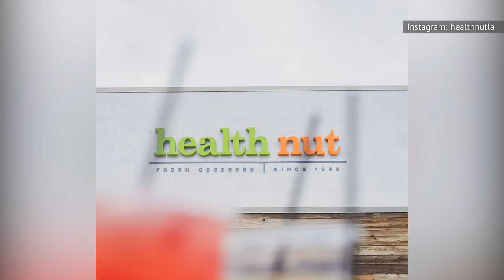Here's What Kendall Jenner Typically Eats In A Day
The various Kardashians and Jenners have been under the cultural microscope for their entire lives, and Kendall Jenner is no exception. People are fascinated with every aspect of the influential model's life, including what she eats at breakfast, lunch, dinner, and every bite in between. If you think all models subsist on water and air, you may be surprised to learn that Kendall actually love calories. Healthy meals are her habit, it's true, but Kendall also won't say no to pizza, ice cream, and pasta, and she probably indulges more frequently than a lot of her peers in the modeling industry. On the other hand, Jenner probably knows more than most about eating healthy. Here's what Kendall Jenner really eats in a day.

Breakfast | 0:00
Time for tea | 0:57
Thirst-quencher | 1:33
Healthy lunch | 2:13
Health Nut | 2:47
Burgers and pizza | 3:30
Snacks | 4:13
Sushi or Italian  | 4:57
Dessert | 5:36
DIY pasta  | 6:14
Charcuterie and wine  | 6:53
Frozen treats | 7:34
Her "perfect day" | 9:00